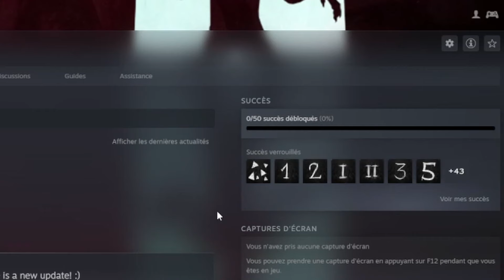Escape The Ayuwoki - Attaqué par un woke? - HiHamEar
Jeu d'horreur; Escape The Ayuwoki (Échappe à l'Ayuwoki) où t'es chassé par un Michael Jackson laid

C'est pas tellement effrayant, mais j'ai passé un bon moment.